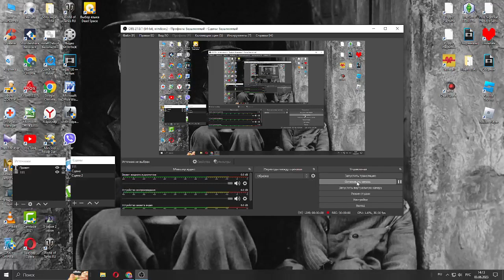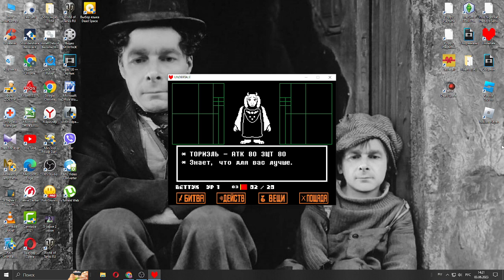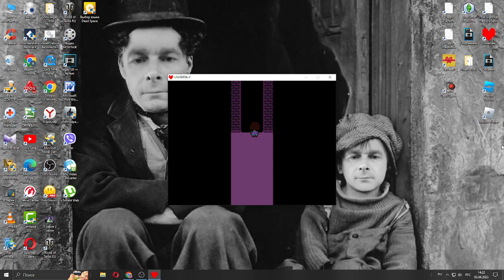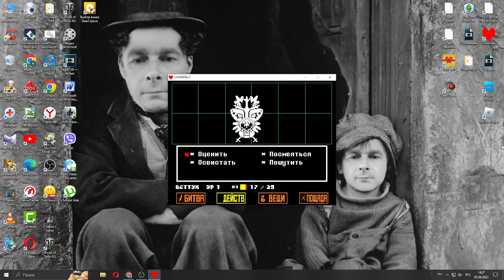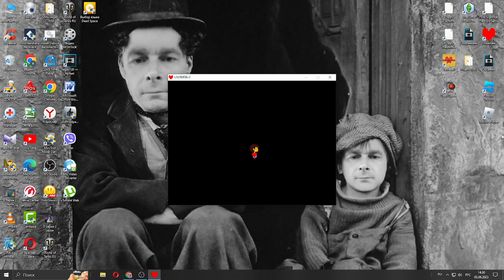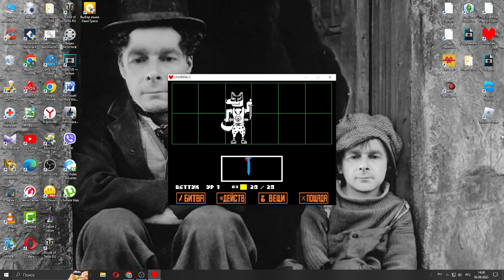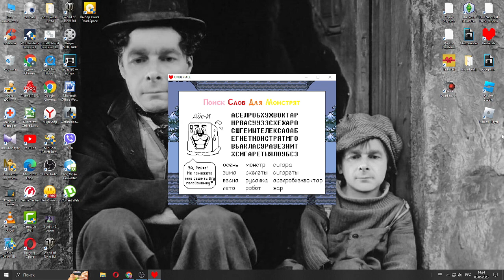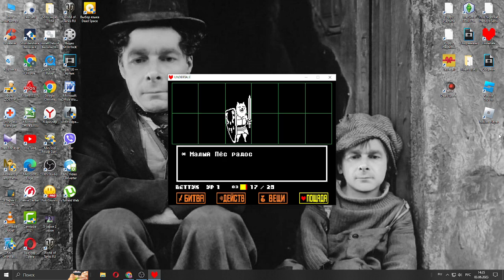[KillerShiftBetty] My AU [StoryShiftKillerBetty]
•°Hi°•